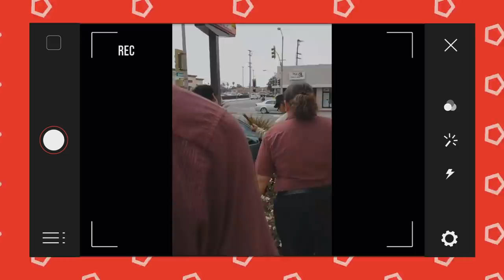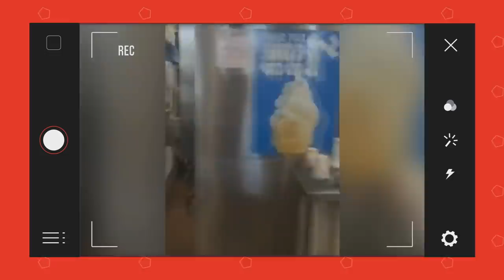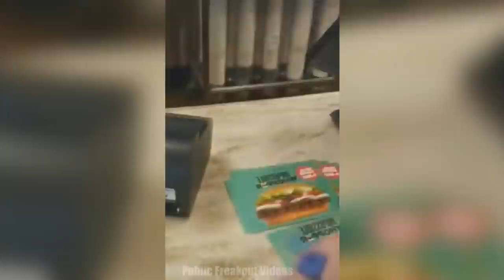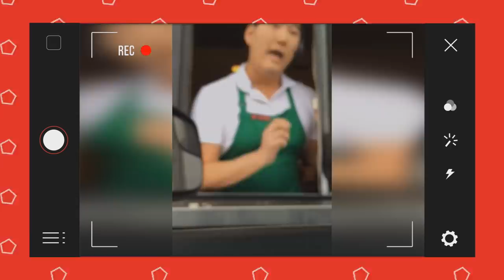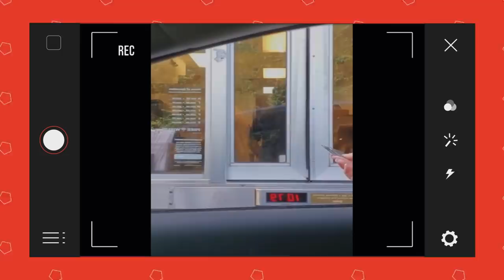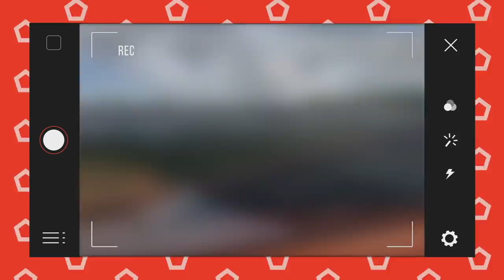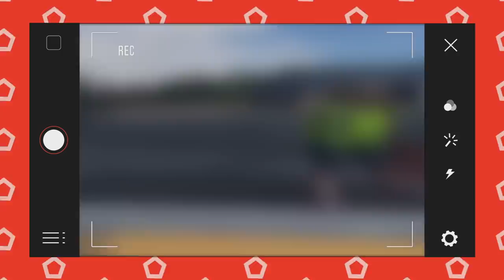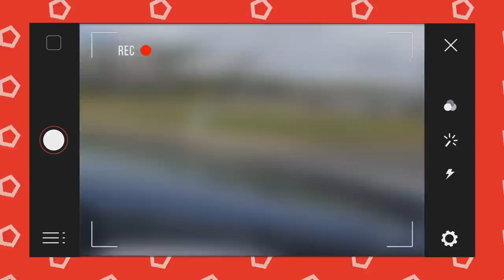Top 10 People Getting Triggered! 💢